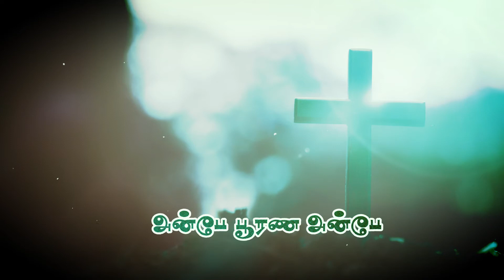Siluvai Sumantha Kartha Neer Tamil Christian Whatsapp Status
tamilchristian whatsappstatusnew
tamil christian whatsapp status corona
tamil christian whatsapp status 2020